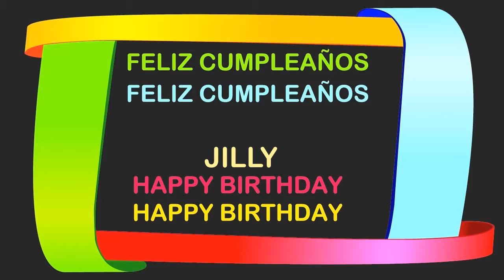Jilly Birthday Postcards & Postales